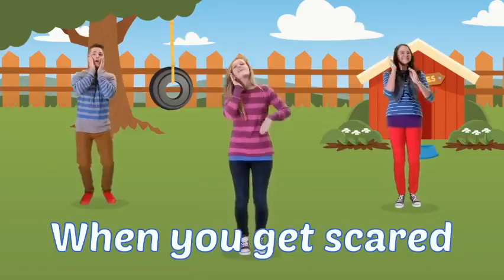Children's Bible Minutes June 17, 2020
A child-friendly look at the prophet Isaiah. Copyright Statement: This track is not intended to infringe any copyright laws in any way. This is for sole purpose of entertainment; no profit is gained [from this.